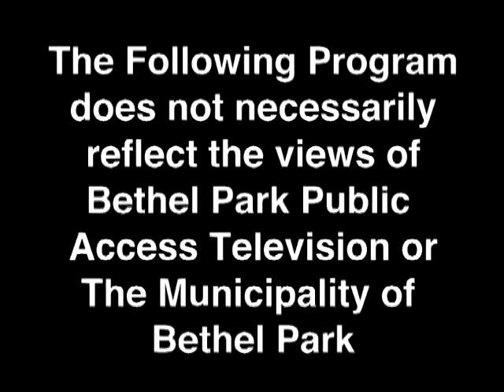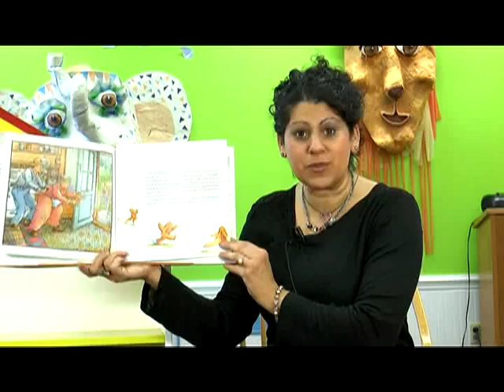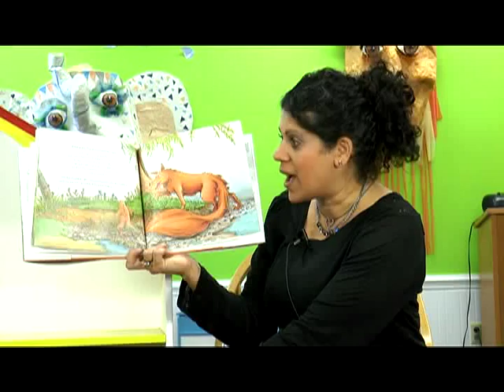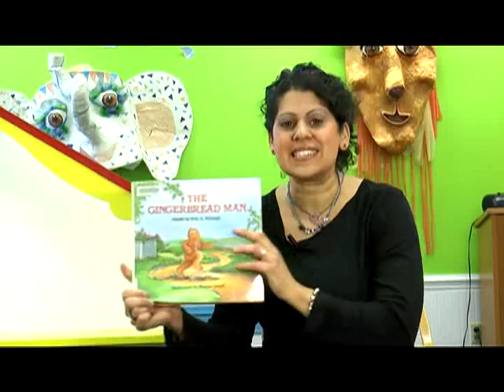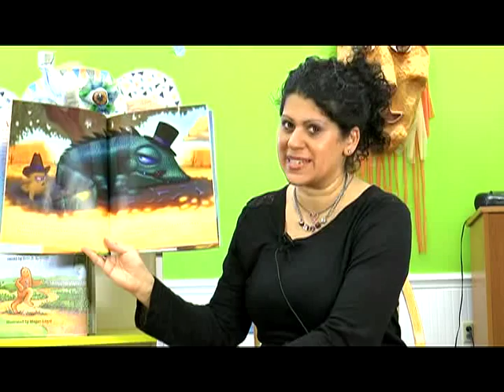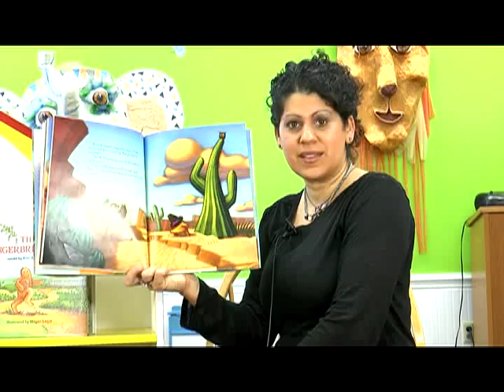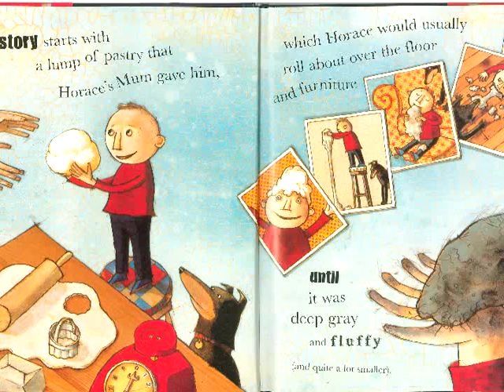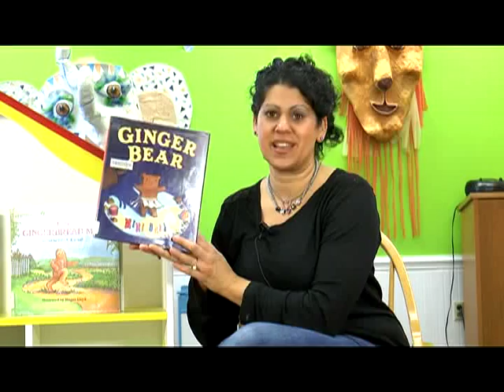Book Nook Ginger Bread